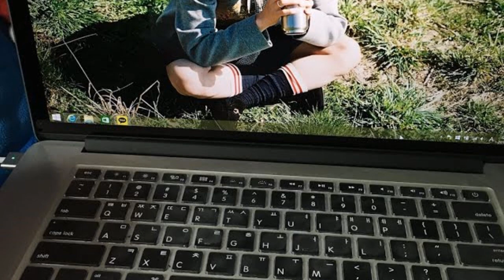6 VECES que BTS reveló accidentalmente sus fondos de pantalla a los fans